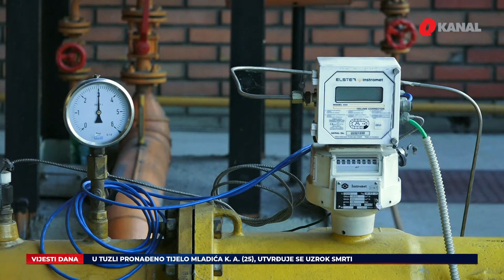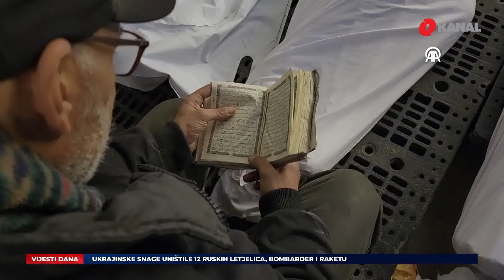Dodikovo upozorenje Schmidtu iz Minska / Palestinski par se vjenčao u izbjegličkom kampu - O Vijesti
U današnjim O Vijestima gledajte:

- Predsjedavajući Predsjedništva BiH Željko Komšić razgovarao je na marginama minhenske siguronosne konferencije sa specijalnim predstavnikom premijera Ujedinjenog Kraljevstva za Zapadni Balkan, Stuartom Peachom. Tema razgovora se odnosila na ispunjavanje preostalih reformi neophodnih za otvaranje pregovora o članstvu BiH u EU, regionalnim izazovima i spriječavanju negativnog uticaja Rusije na stabilnost i euroatlantske integracije zemalja regiona.
- Predsjednik Republike Srpske Milorad Dodik istakao je da je taj entitet za dogovor unutar BiH, ali da su odlučni staviti tačku na evropski put BiH ukoliko visoki predstavnik Kristijan Šmit pokuša da se umiješa u izmjene Izbornog zakona
- U izraelskim napadima u Pojasu Gaze u protekla 24 sata ubijeno je još najmanje 127 Palestinaca, čime je broj ubijenih povećan na gotovo 29 hiljada. Izraelske snage već 135 dana izvode brutalne napade na blokirani Pojas Gaze u kojem je stanovništvo ostalo bez hrane, vode i drugih osnovnih životnih potrepština.
- Šef evropske diplomatije Josep Borrell izjavio je da neke evropske države "igraju svoju igru" u Gazi, što slabi geopolitičku važnost Evropske unije. Evropa podržava rješenje dviju država, ali kao u Ukrajini moramo biti ujedinjeniji ako želimo igrati značajnu geopolitičku ulogu, rekao je Borrell ne navodeći na koje zemlje misli
- Palestinski par vjenčao se u izbjegličkom kampu u sjeni izraelskih napada na Pojas Gaze, a vjenčanju su prisustvovale stotine raseljenih Palestinaca. Mahmoud Huzaa i Shayma Kuzaat su u jeku izraelskih napada primorani da napuste svoje domove i utočište su našli sa drugim raseljenim Palestincima u šatorskom naselju na stadionu Al-Durra u gradu Deir Al-Balah u Pojasu Gaze.
- Više od 400 ljudi privedeno je u Rusiji tokom odavanja počasti opozicionom lideru Alekseju Navaljnom, koji je umro u udaljenoj arktičkoj kaznenoj koloniji, izvijestila je istaknuta grupa za ljudska prava. U više od deset gradova policija je do subote uveče privela 401 osobu, navodi grupa OVD-Info koja prati politička hapšenja i pruža pravnu pomoć.
- Travnik, vezirski grad, svake godine bilježi sve više posjeta turista, kako domaćih tako i iz brojnih drugih država, posebno sa Balkana. Bio je 150 godina glavni grad bosanskog pašaluka, rezidencija 77 vezira i sjedište dva konzulata. U njemu je rođen Ivo Andrić, dobitnik Nobelove nagrade za književnost, a čija rodna kuća je pretvorena u muzej
- Najbolja bh. skijašica Elvedina Muzaferija danas je zauzela 16. mjesto u utrci Super G na stazi u skijalištu Crans Montana u kojoj je jučer u spustu ostvarila 4. mjesto i rezultat karijere u Svjetskom kupu. Elvedina je imala visok startni broj - 46, ali je uspjela završiti vožnju i dobiti nove bodove.

Pratite nas na podcast platformama:
Apple Podcasts:

Amazon Music: